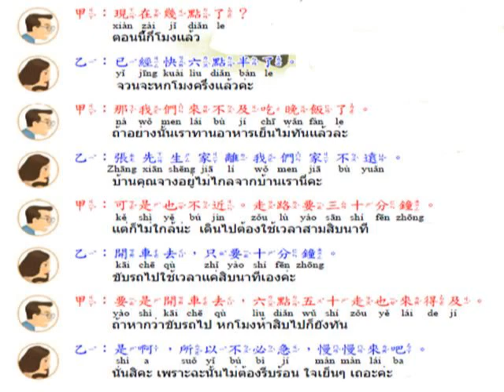500字學華語第18課